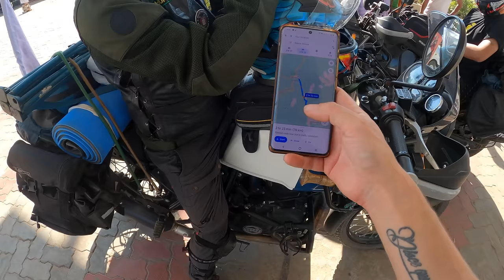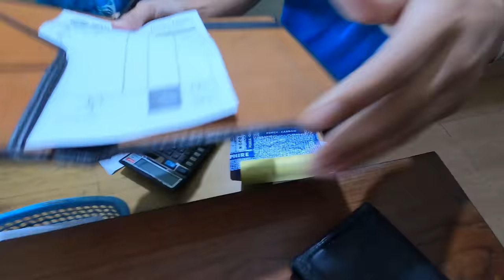French rider first impression of Nagaland - Gatecrashing bike fest gone wrong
Same as above, for Instagram haters 😁

Chapters/ Timestamps
0:00 Coming up
0:32 Nice ride to Dimapur
01:19 Why India does not have diff time zones?
02:34 Football is bigger here
03:51 Riders telling me about a Biker festival
07:24 Meeting someone from Bhutan
11:16 Made it to Dimapur
12:27 Trying Nagaland Food for the first time
17:02 Roads aren't too good in Nagaland
17:51 Rural Nagaland
19:01 Reaching the bike festival
20:17 Meeting a tribe for the first time
21:35 Smiling to get in won't be enough
22:27 Meeting diff rider gangs
28:08 Outro - Riding to hornbill